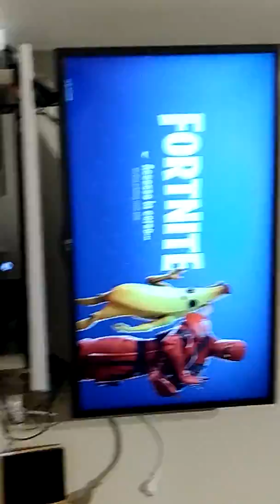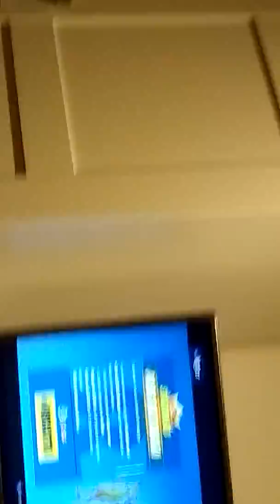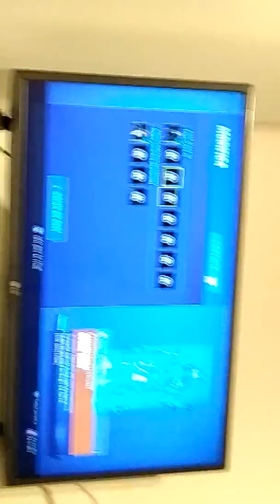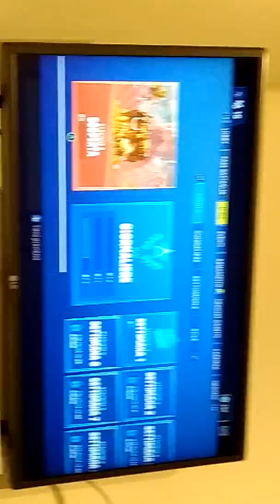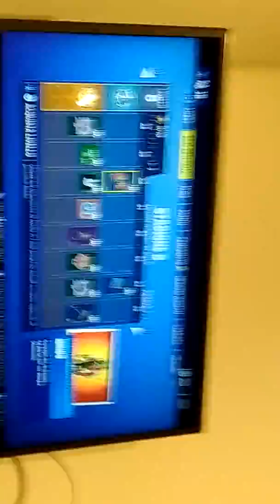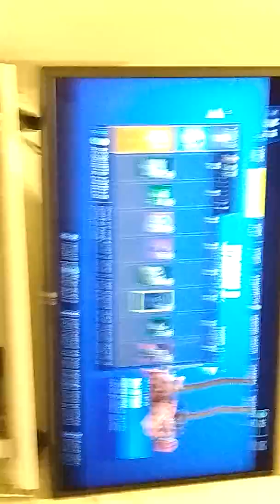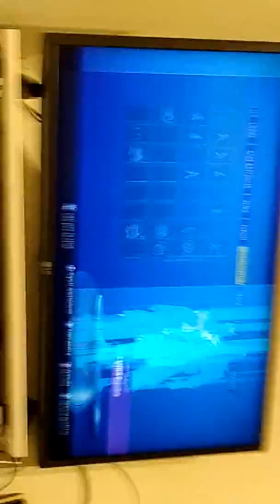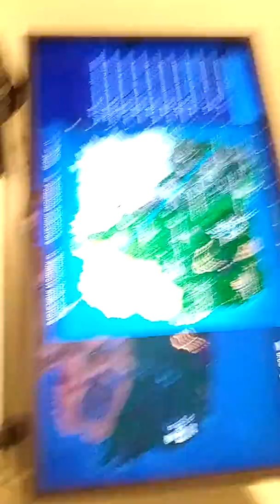"MA QUELLA È UNA BANANA ?!?!?!"Fortnite Pass Season 8 Reaction